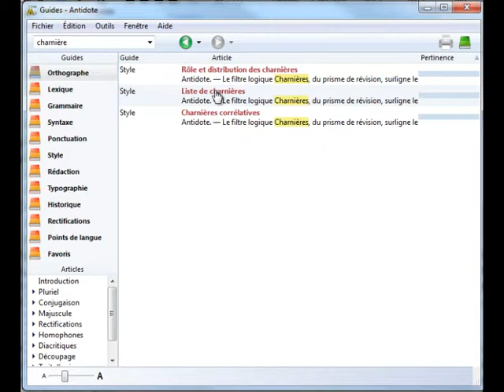Antidote - Les mots charnières